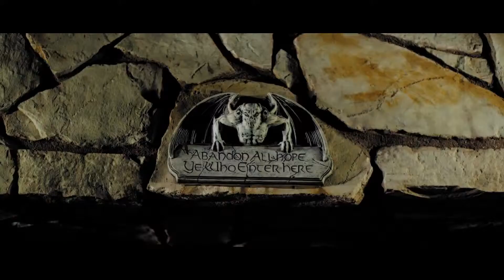escape the fate gorgeous nightmare official music video